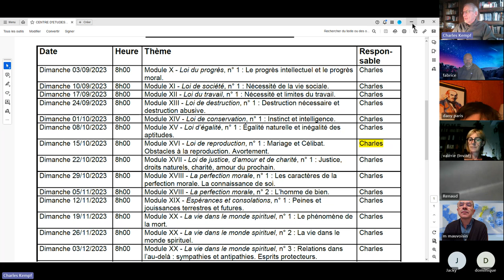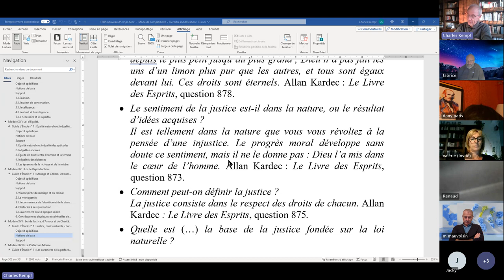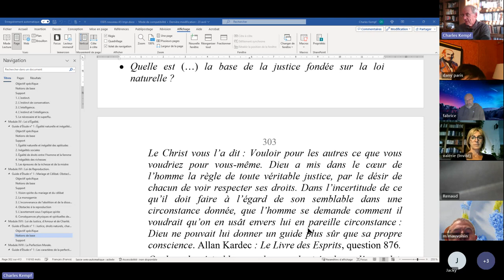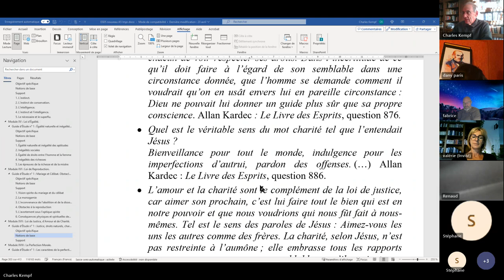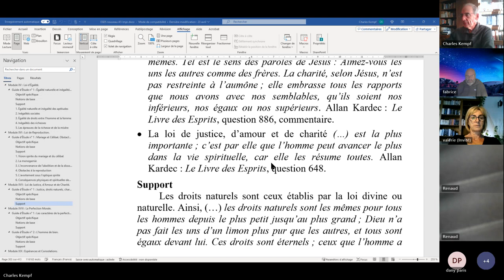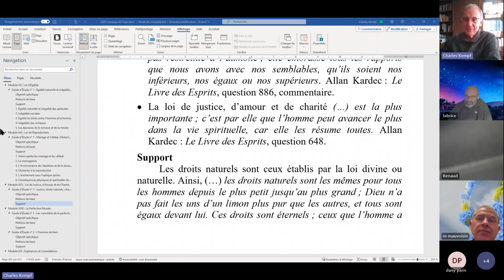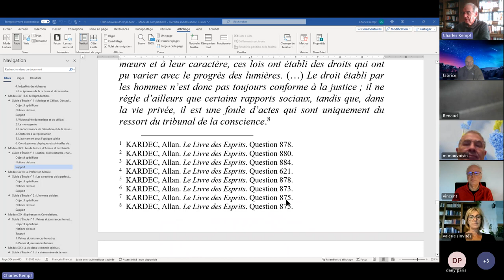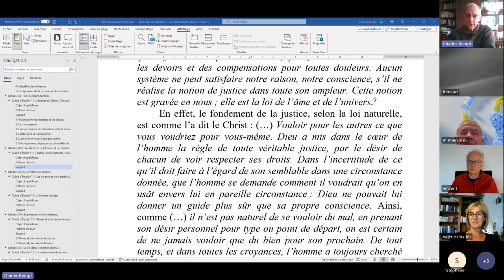ESPS 2023 10 22 XVII 1 Loi de Justice, d Amour et de Charité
ÉTUDE SYSTÉMATIQUE DE LA PHILOSOPHIE SPIRITE - Module XVII - Loi de justice, d’amour et de charité, n° 1 : Justice, droits naturels, charité, amour du prochain.